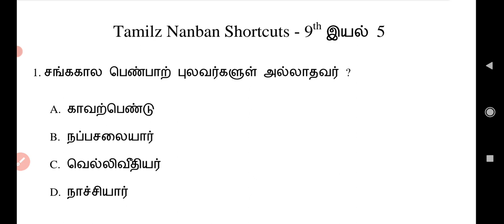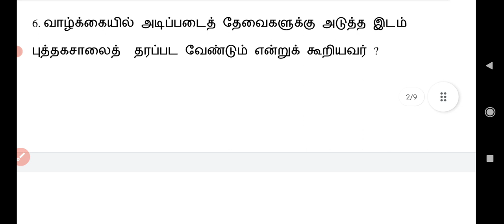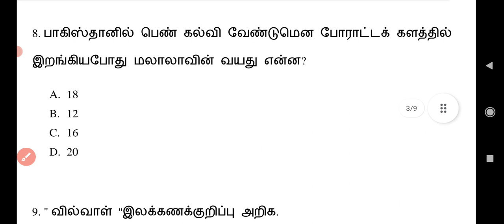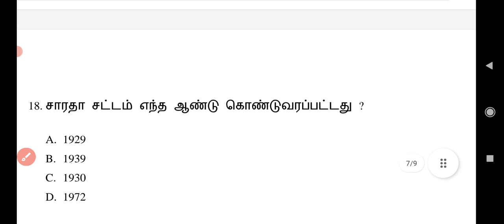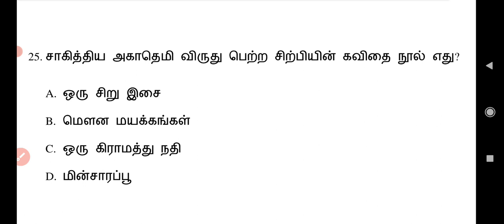TNPSC and TNUSRB test 5 answer key